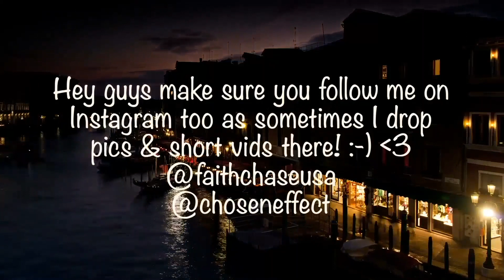Billie Eilish - everything i wanted Reaction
►- TODAYS EPISODE! -

We started at the bottom now we are here!!  Lets keep the momentum going so make sure you share the channel with friends & family!!  If you haven't already please make sure that you are Subscribed, have the Notification Bell ticked and are smashing that Like Button as by doing so it really does help the channel allot!!  Love you all so much!! Peace!

►- NEW HERE? -

Hey welcome! My name is Faith Chase aka Chosen Effect and I'm an American Rapper, Singer, Songwriter, Music Producer, DJ, MC, Filmmaker, Actor, Movie Director, Bowler, Entertainer, Entrepreneur, Restauranteur, Transformational Change Coach & Motivational Speaker.

►- ABOUT ME! -

I am an ex Sony signed Recording Artist now Owner / Artist on my label called Vircenia Records, I am the Owner / Founder of the famous Sloppies Restaurant, an Bowler that's a Columbia 300 Staffer, proud member of Team Aspley & Founder / Bowler in the Apba (Show some love to my Bowling Sponsors Aspley Bowl, Columbia 300, Jetts Pacific Pines, Budget Tires Southport & Rainbowman Creations!), Owner / Founder of Virtevian Clothing (we specialize in bowling shirts & other cool clothing too!) a Singer, Rapper, Songwriter, Producer (music available worldwide!),  an DJ & MC (Nothing beats the atmosphere performing in clubs & big events!), an Filmmaker / Movie Director (a few exciting projects in the works!), Actress (but isnt everyone? LOL), Chef/Restauranteer (I love to cook & love good food!), Comedian (I dabble LOL), Certified Hypnotherapist, Personal Development Coach, Motivational Speaker & Holistic Practitioner (I love being able to assist people with their journey & be the catalyst of positive transformational change that impacts peoples lives in a positive way!).

Phew, lol and that wasn't even the full list eeek!  Ultimately I'm just someone with allot of interest I'm passionate about that loves living each moment to the fullest & keeping it Off Tap!  Plus YOLO or atleast your soul does in this particular carnation so I want to experience as much as I can! :-)

►- NEW VIDEOS! -

New videos across my network of channels daily! I upload vlogs, reaction videos, reviews, pranks, original music, skits, live performances, podcasts, trending news discussions, short films & videos that inspire, that make you laugh that simply entertain!